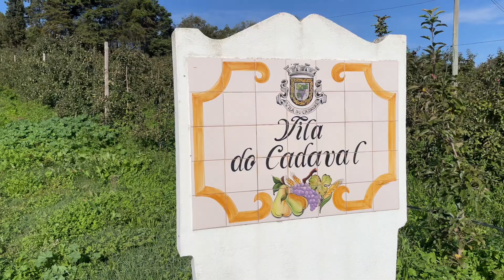ROÇA INTERIOR E MUITO VERDE EM PORTUGAL